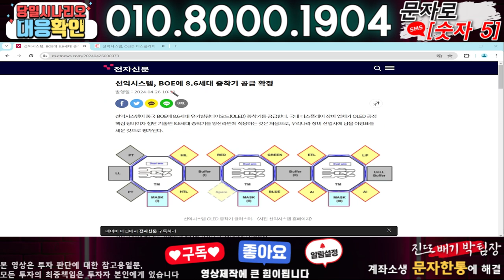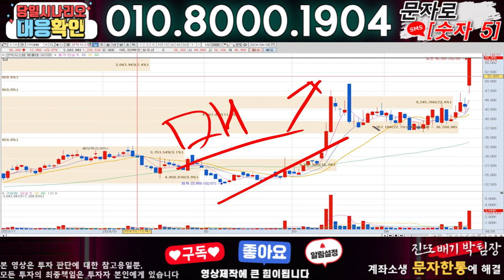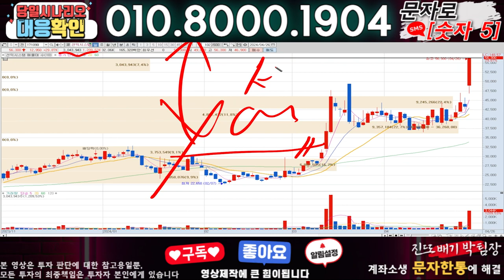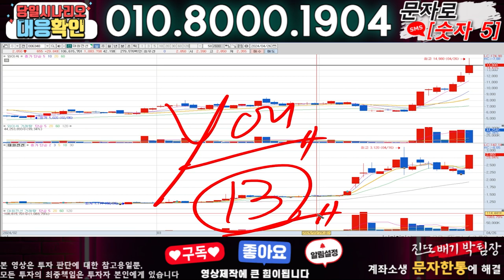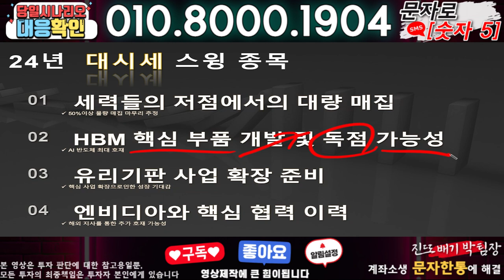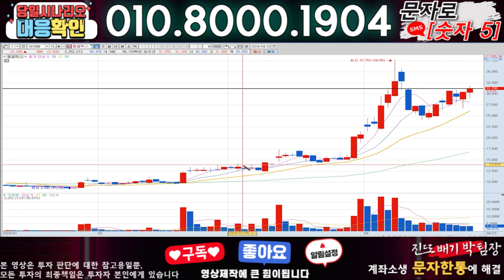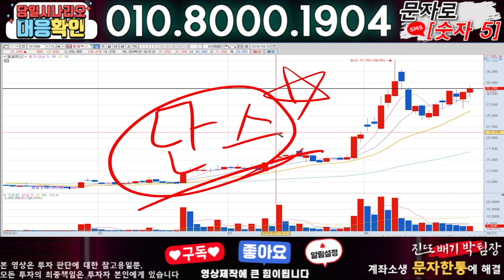선익시스템 ) 3분전 기습속보-공식입장발표!! 무슨일인가?